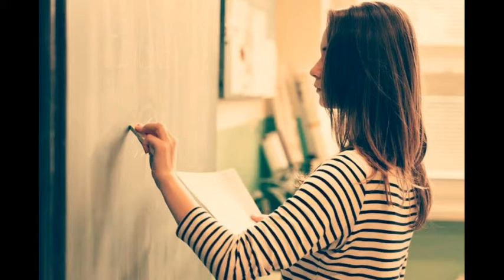University mai akhri din Emotional story Heart Touching |Moral|SachiKahani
University mai akhri din Emotional story Heart Touching Moral|Sachi Kahani ess story mai university student k story hai jo buhut he kubsurt andaz mai hai zarur sunya
University mai akhri din
urdu center voice story